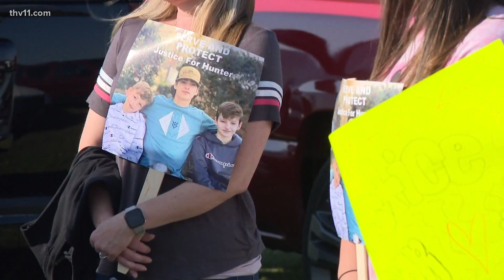Hunter Brittain's family to be represented by Ben Crump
It's been a week and people are still gathered outside the Lonoke County Sheriff's Office to mourn the life of 17-year-old Hunter Brittain.